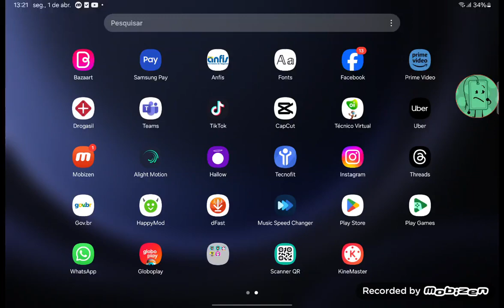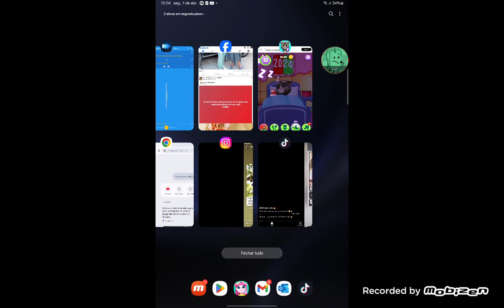(Easter Egg April 2024) My Talking Tom 2 Echo 363